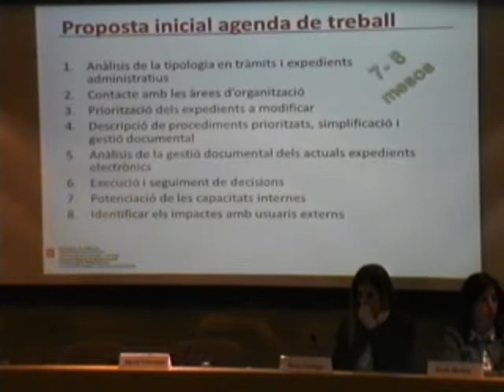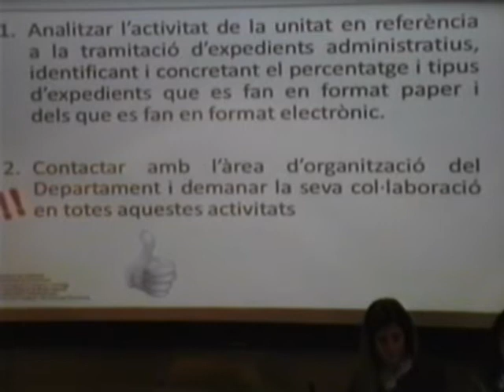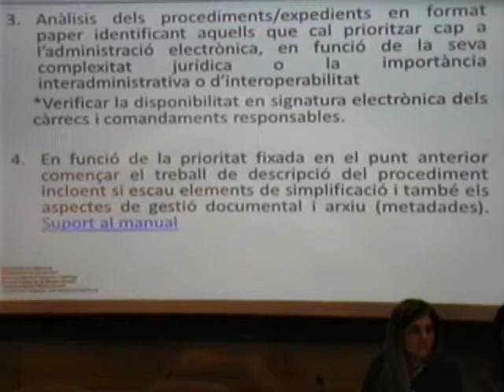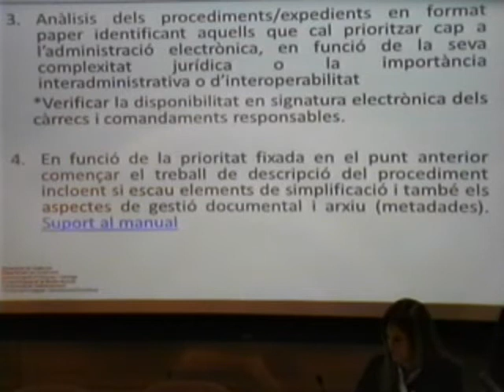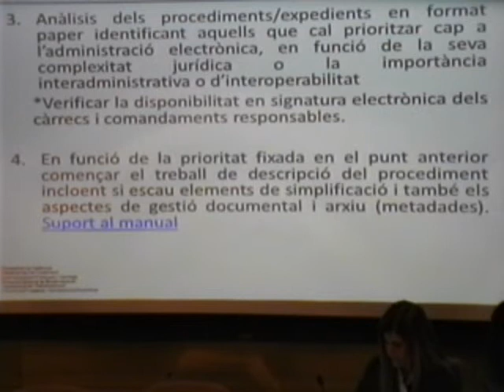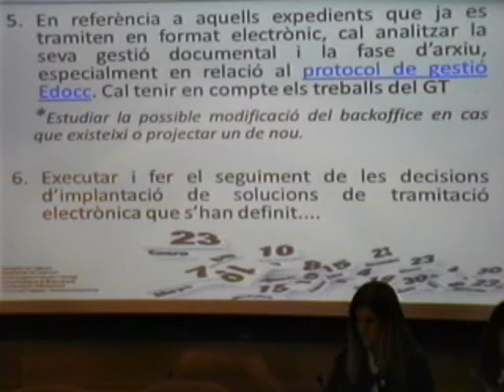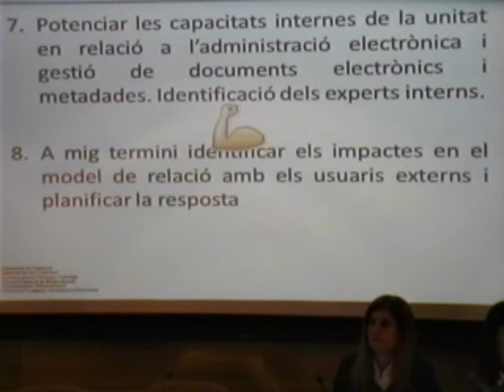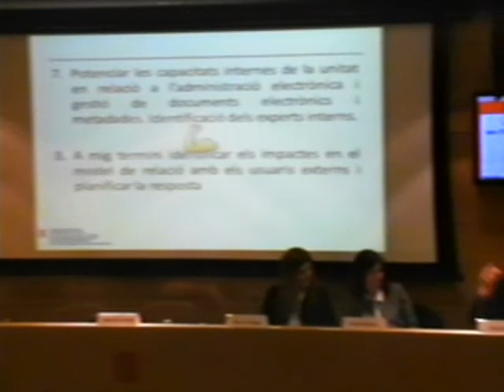Impacte Llei 39/2015 en l'Administració Electrònica de la Generalitat - Joan Xirau